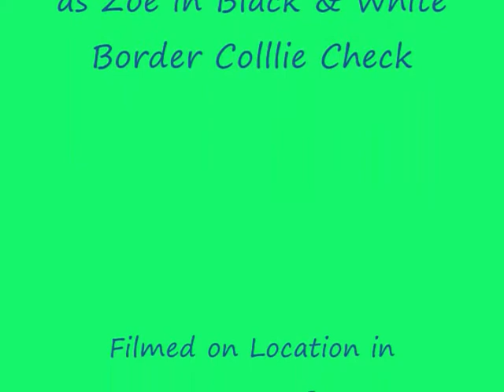LuLu & Zoe - Fashionistas in the Snow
The girls play in the 12 degree weather in the snow, wearing their fasionable outfits!